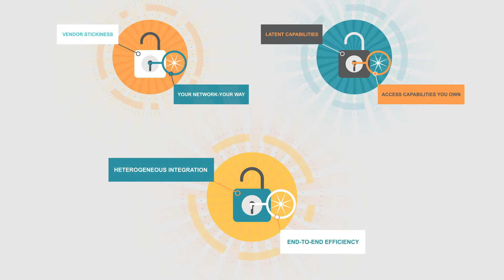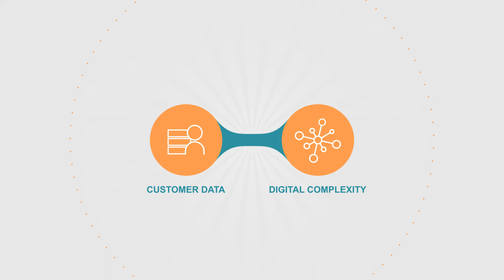Lumina Networks - Unlock Network Potential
Lumina Networks frees your network and expands your capabilities without having to change your hardware. We unlock vendor stickiness so you can build and operate networks your way.